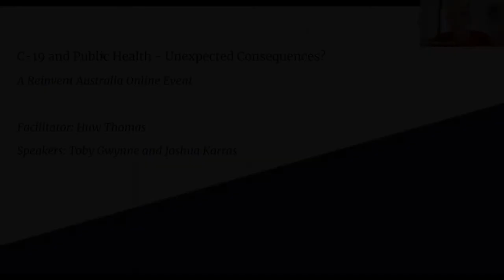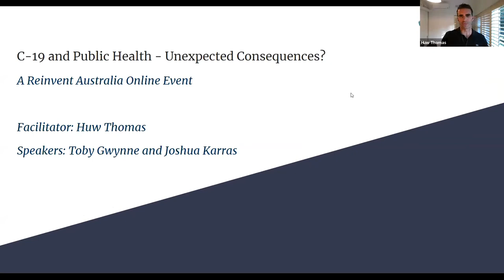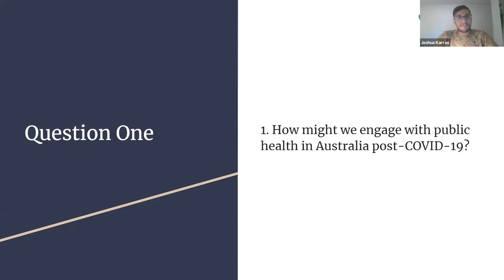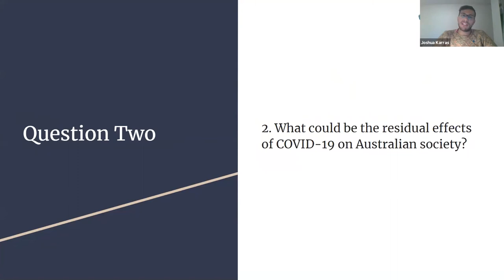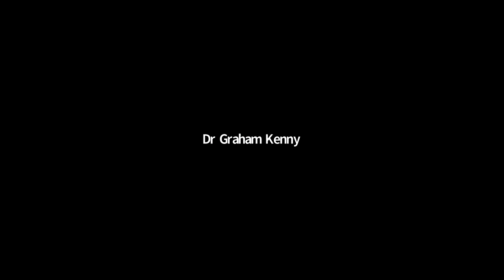C 19 and Public Health – Unexpected Consequences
COVID-19 has changed all of our lives, but what are some of the unintended, unexpected and unforeseen aspects of the pandemic we might of missed. During this discussion and Q & A Toby and Joshua explore the questions below citing current experiences and examples.

How might we engage with public health in Australia post-COVID-19?
What could be the residual effects of COVID-19 on Australian society?
How do we balance best practice with practicality in a post-COVID-19 world?

Toby Gwynne:  Recently returned from Western Australia from a deployment with AUSMAT (Australian Medical Assistance Team) working on a Covid response for the stricken Artania cruise ship. He is currently working with CareFlight NSW in Aeromedical Patient Transport Service and Ryde Respiratory Clinic undertaking Covid assessment. Toby is a Registered Nurse and holds a Master’s degree in International Public Health and Health Management.

Joshua Karras:  Executive Manager of the United Nations Association of Australia, NSW Division. He is charged with promoting and informing groups and individuals about best practice recommendations developed by the World Health Organization as all as other UN Agencies. Joshua holds three Master’s degrees – International Public Health; Health Management; and Public Health (Infectious Disease Control).